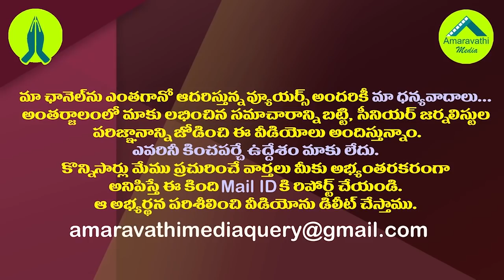రఘురామకు అదిరిపోయే కౌంటర్..రివర్స్ అటాక్ స్టార్ట్| YCP Complain To President And PM On MP Raghu Rama